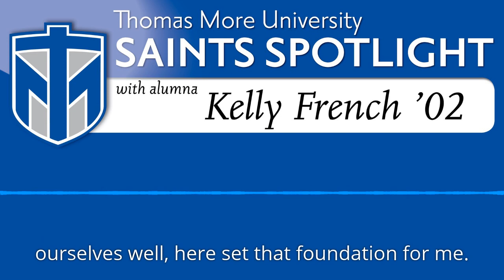Saints Spotlight - Kelly French '02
Kelly French ’02 serves her alma mater in the newly established role of vice president of strategy and Impact. Saints Spotlight asked her what that means and about her experience as a Thomas More student.